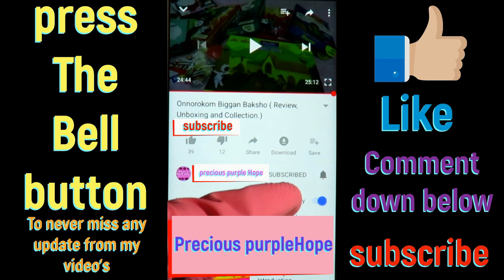My arts and craft essential tape collection and unicorn eraser review.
in this video...i am going to show you my art's and craft's essential tape collection and also going to show you some of my eraser and unicorn eraser review...i have wassi tape...double sided tape...masking tape and much more...i like to make art's and craft's a lot..
.Bye.